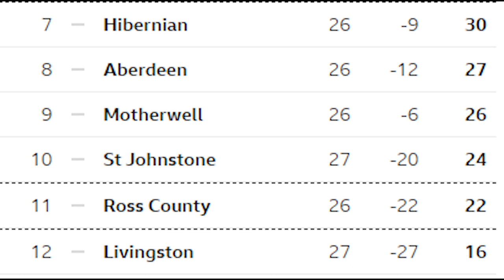CELTIC WIN LATE in FIR PARK THRILLER!! Motherwell 1-3 Celtic VLOG!!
goggsysaan
Theofficialgog